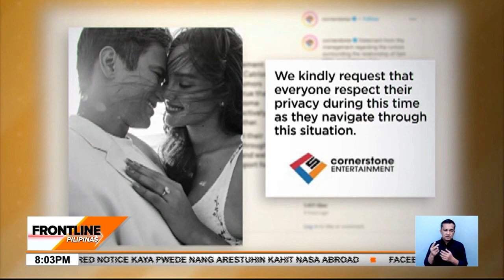Talent agency nina Catriona Gray, Sam Milby, inaming ‘on the rocks’ nga sila | Frontline Pilipinas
FrontlinePilipinas | Naglabas na ng pahayag ang talent management agency nina SamMilby at CatrionaGray kasunod ng mga bali-balitang naghiwalay na sila.